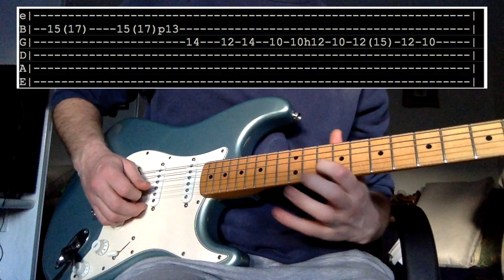Ty Segall Break a guitar guitar lesson with tabs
Standard D tuning